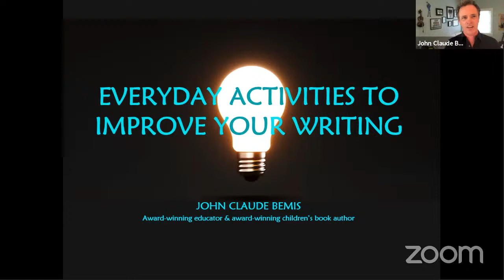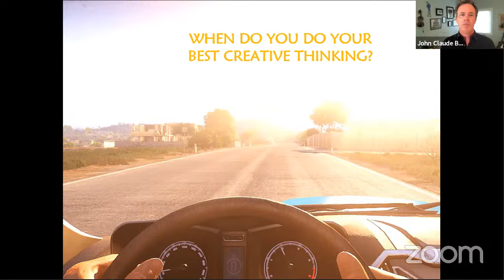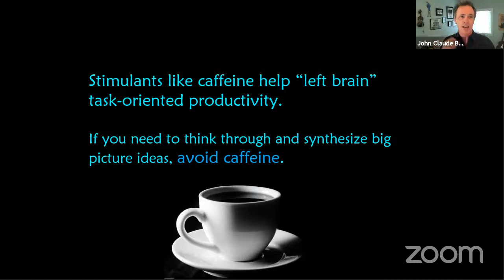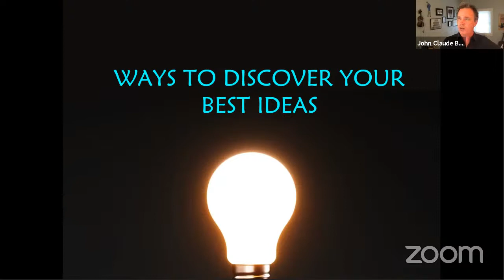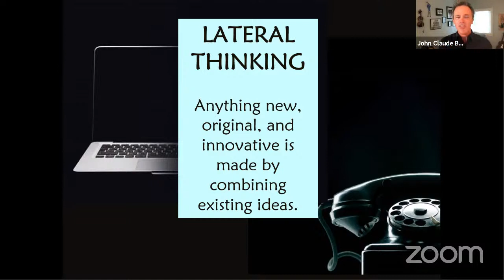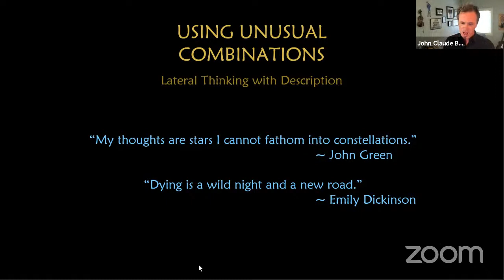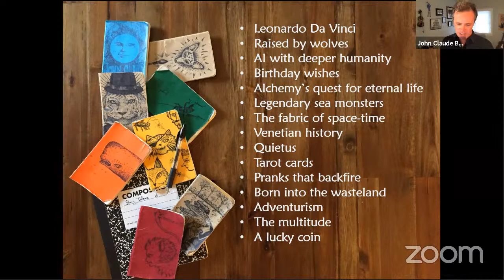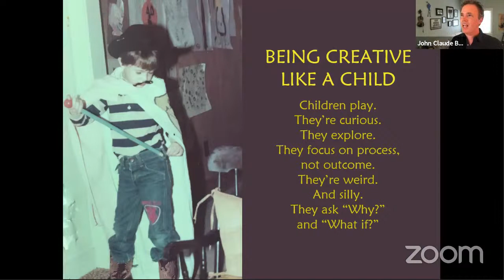Free Lecture: Everyday Activities to Improve Your Writing